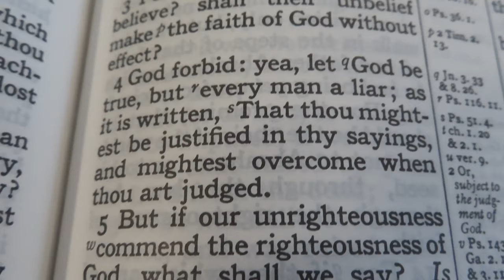Let God Be True, But Every Man A Liar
Romans 3:4  God forbid: yea, let God be true, but every man a liar; as it is written, That thou mightest be justified in thy sayings, and mightest overcome when thou art judged.